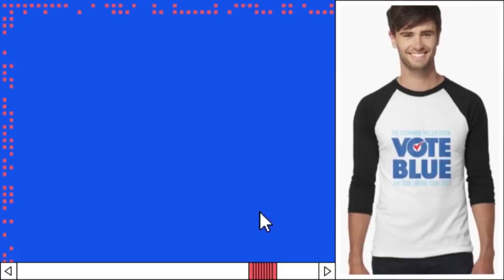And.... What Did He Say Today?